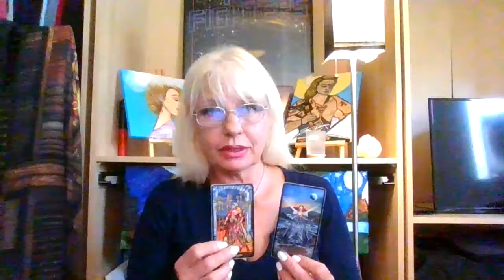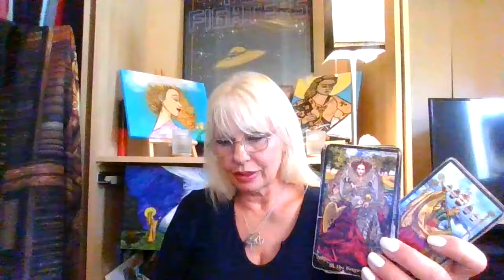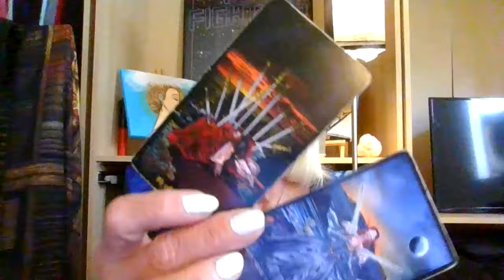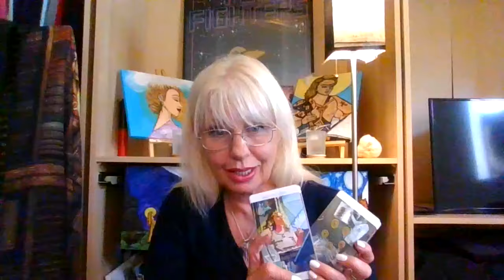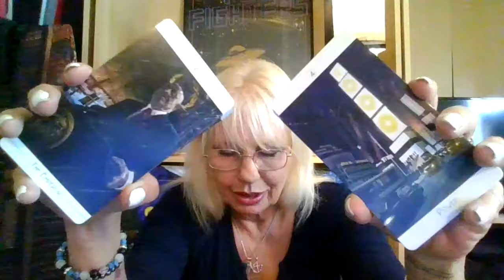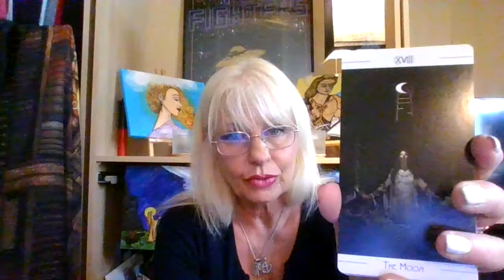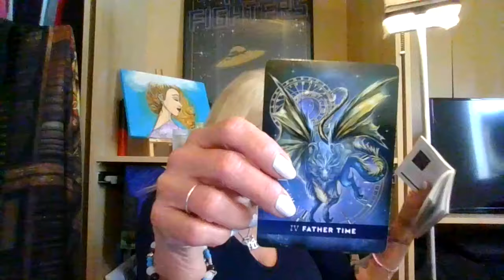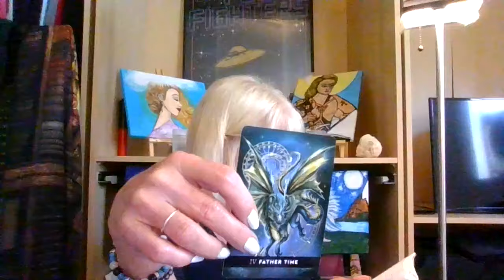Scorpio - They Know They Have to Set The Record Straight! Tarot Reading for You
Hello everyone and welcome! This reading is for Scorpio Sun, Moon, Rising, and Venus. Take what resonates and leave the rest. 🌞🌙🌟💖

Before we start, I sense someone from your past tried to shake you up. They attempted to rattle you, but you defended yourself. They’re baffled by your integrity despite their efforts. Three against one, trying to end you, but you're standing strong with nine wands, ready to face them.

You have a two of cups coming in. Perhaps this person thought they were your match but underestimated you. Spirit, what’s the challenge here? The King of Wands (Aries, Leo, Sagittarius) wants to make magic with you, my darling High Priestess. 🌌✨

In the recent past, someone obsessed with the Queen of Wands saw you as a good match. A Capricorn with an Ace of Pentacles is coming your way, perhaps in the next month. You pursued your new beginning, and someone took notice. 🌱

In the immediate future, your gifts will bring an apology. Eight of Wands, Three of Pentacles, and Ten of Pentacles indicate collaboration and success. Your intuition is on point, guiding you towards your goals. 🌟

Something about your work is hidden. The moon obscures it, but an option or choice will be revealed. An Empress or someone significant may help you achieve something. 🌕🌸

Your ships are coming in, even if it doesn't seem so now. Strength and Empress energy suggest you're unmatched. A new opportunity is coming, small but significant. Don’t let greed sway you; choose wisely. 🌊🌟

Someone’s past actions will be exposed, and they will lose out. You, standing in your integrity, will prevail. They tried to control you, but you defended your work passionately. 🌟⚖️

Fame might come your way through your dedication. A matriarch in reverse might face repercussions. You're going to have power and recognition in the future. 🌟🏆

People tried to use dark means to bring you down but failed. They’ll face their own consequences. Stay cautious and protect yourself. 🛡️✨

Liberation and freedom are yours. You’ve earned your crown and position, and no one can take it from you. Future energies are aligning in your favor. 🌟👑

Lastly, this dragon card says: Let go of linear time. Sink into the abyss of quiet stillness. Be present in the moment, and let tranquility guide you. 🐉🕰️